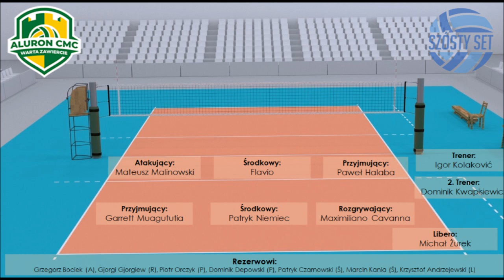Odliczamy do Plusligi - Aluron CMC Warta Zawiercie przedsezonowo!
KONKURS JASNOWIDZ PLUSLIGI - POKAŻ, ŻE POTRAFISZ PRZEPOWIADAĆ PRZYSZŁOŚĆ.
DO WYGRANIA KOSZULKA KLUBU PLUSLIGI!

Startujemy z naszym cyklem nagrań przedsezonowych o drużynach Plusligi.

Codziennie od 27 sierpnia bierzemy na ruszt jedną z drużyn Plusligi, a dzisiaj Aluron CMC Warta Zawiercie z Igorem Kolakoviciem u steru. Miniony sezon z pewnością nie poszedł po myśli zawiercian, jest po czym się otrząsać.

00:00 Poprzednie sezony Aluronu CMC Warty Zawiercie
06:09 Zmiany w składzie i nowe postaci
27:28 Zapowiadana podstawowa siódemka i na co stać Aluron CMC

Naszym zdaniem:
Największa strata? Koga
Najlepszy transfer? Cavanna/Flavio
Nasz typ na ligę? Piotr: 6-8, Filip: 7-9

A już jutro nagranie o Ślepsku Malow Suwałki!